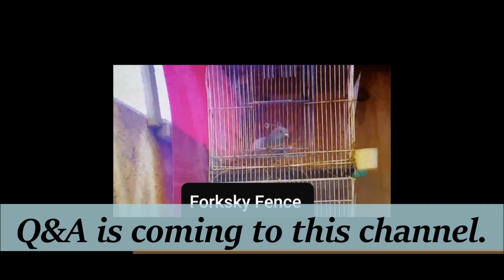Q&A Is Coming & New Subscriber Shoutouts Is Returning!!!